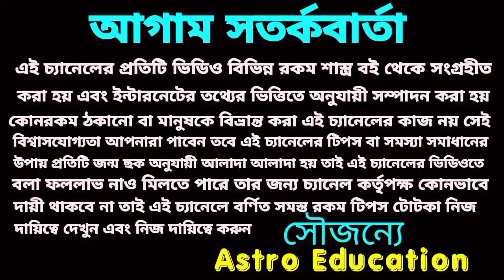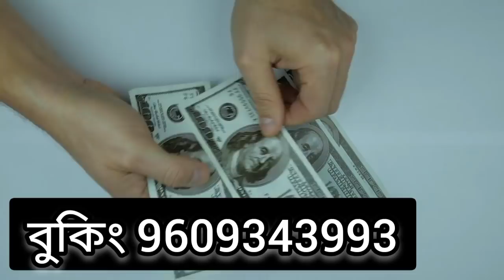আগামীকাল বৃহস্পতিবার ভাগ্যের খেলায় লটারিতে প্রবল প্রাপ্তি 5 রাশির। astro education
আগামীকাল বৃহস্পতিবার ভাগ্যের খেলায় লটারিতে প্রবল প্রাপ্তি 5 রাশির